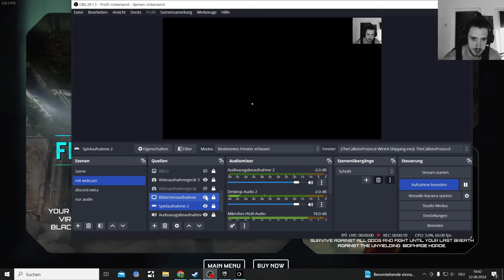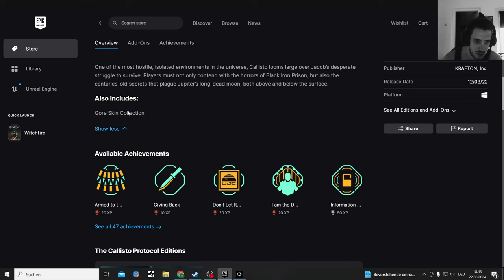The Callisto Protocol Free on the Epic Store, Gameplay Highlights and Mods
The Callisto Protocol free till the 29.August.2024 on the Epic Game Store

Callisto Protocol has two new Game Mod when starting a new campaign
Dismemberment Mode and
Hardcore Mode

Daryl Dixon (Norman Reedus) Mod by
Darknessvaltier

Leon Scott Kennedy - Re2
by
Darknessvaltier

Callisto Protocol Midtown Ambience Remake with the Main Game Theme

The Callisto Protocol is a survival horror video game developed by Striking Distance Studios and published by Krafton.

The Callisto Protocol ist ein von Striking Distance Studios entwickeltes Survival-Horror-Computerspiel, das im Dezember 2022 für PC und Spielkonsolen veröffentlicht wurde.